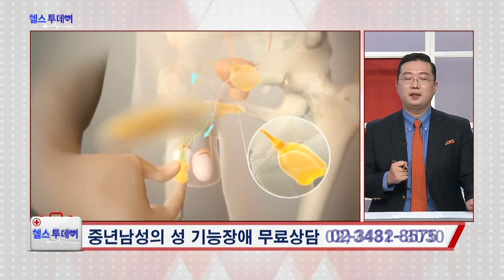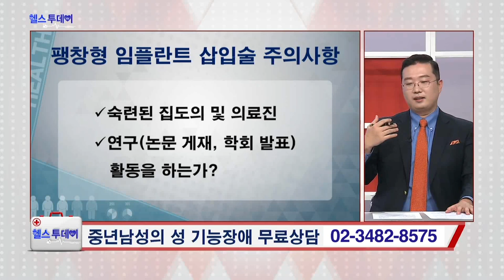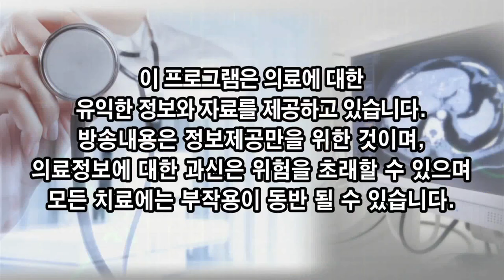중년 남성의 성기능 장애. 발기부전의 원인과 치료. 팽창형 임플란트(보형물) 수술_헬스투데이 (세움비뇨기과 박성훈 원장)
100세 시대 연장된 수명만큼 행복하게 건강하게 삶을 사는것에 대한 관심이 높아지고 있습니다
발기부전의 원인부터, 팽창형 임플란트 수술을 포함한 치료까지
환자 사례를 통해 더 자세히 알아본 방송입니다

발기부전 치료는 환자분의 만족을 위한 것입니다
전문의를 만나 나에게 맞는 치료법들을 확인하시고, 그 중 어떠한 치료법을 선택하느냐는 환자분에게 달려 있습니다